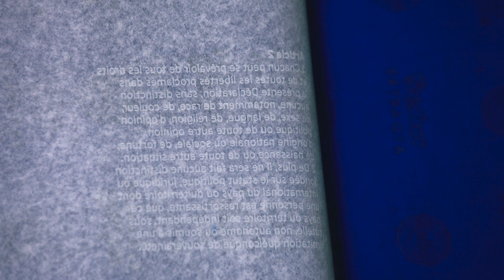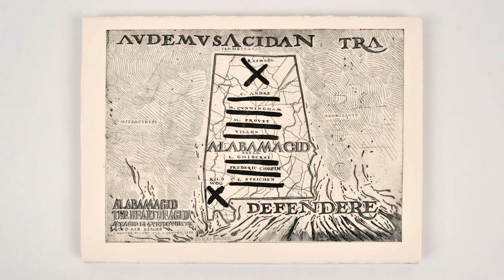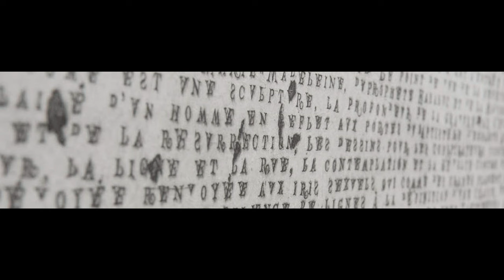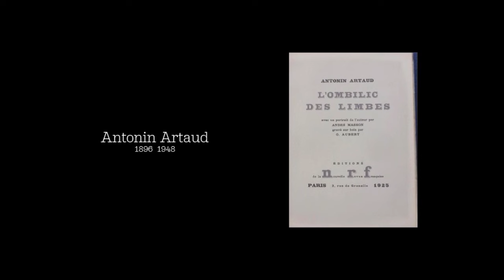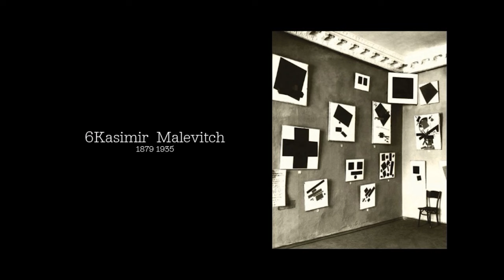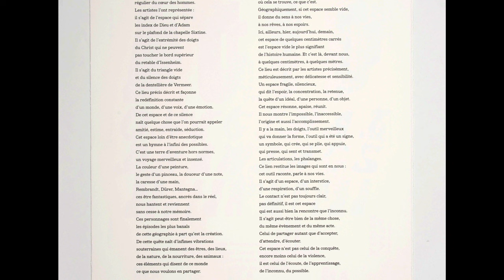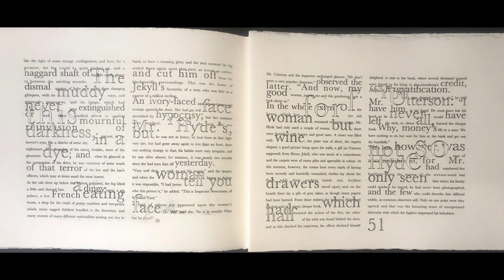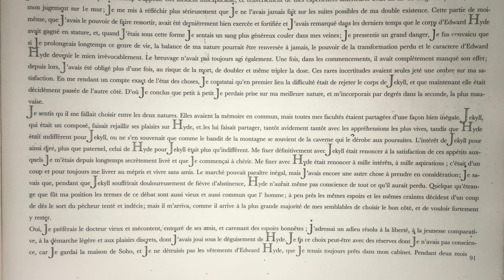Didier Mutel: From the Rosetta Stone to the United States of Acid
Since 1793, the Atelier Remond in France has been printing books, etchings, and engravings. Artist, master printmaker, and current studio manager Didier Mutel will use his projects "United States of Acid" and “Birds of Acid” to consider why the slow and obsolete process of etching and engraving still challenges and inspires us today. This talk is a rare opportunity to engage with one of France's most significant print- and book-makers, and will include a display of his works held in the Rare Book and Special Collections Division.